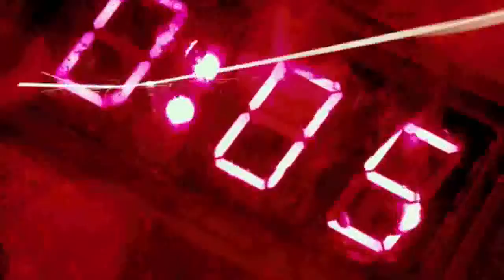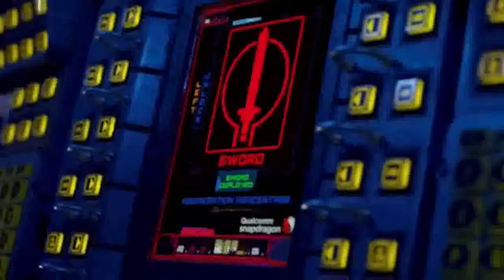PACIFIC RIM MAIN THEME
れ９１　ぶ７６
すぴほ８０